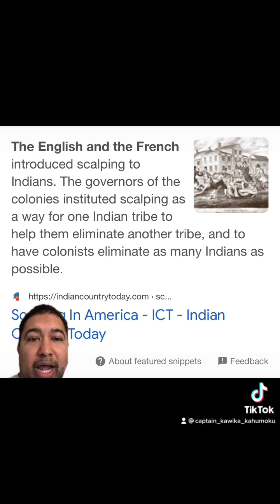Be Careful Of The Fake Ally Ship Mates!